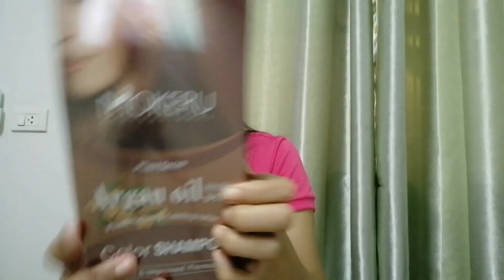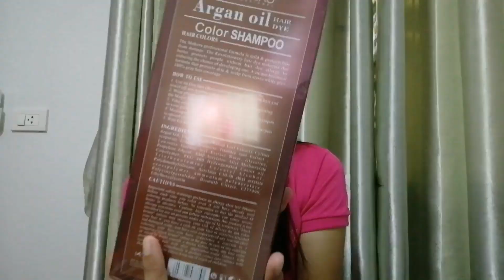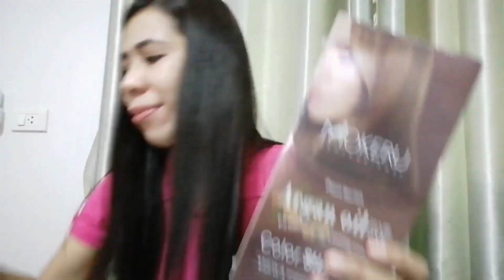MOKERU PROFESSIONAL ARGAN OIL HAIR DYE COLOR SHAMPOO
Mokeru Argan Oil Hair dye Color Shampoo

Hair colors
The mokeru professional formula is mild and protects hair from damage. The revolutionary hair dye molecule that better protects people without hair dye allergy by reducing the chance of developing one. A unique botanical formula that protects skin and scalp from stains while give 100% gray hair coverage.

MOKERUแท้ แชมพูปิดผมขาว ปิดผมขาว แก้ผมหงอก ใน5นาที ขนาด500ml สมุนไพรแท้ ไม่เหม็น ไม่ฉุน เหมาะกับผู้มีปัญหาผมขาว เห็นผลตั้งแต่ครั้งแรกที่ใช้